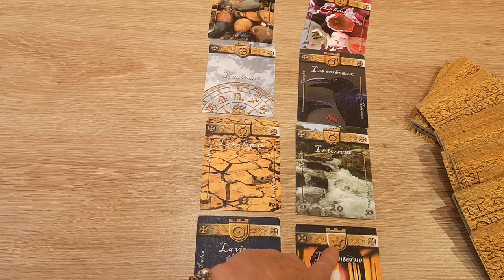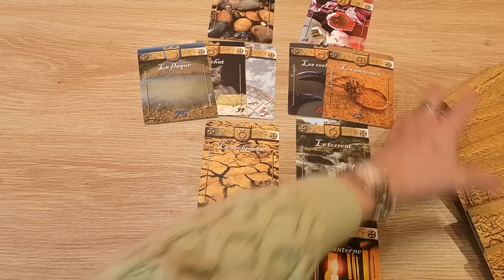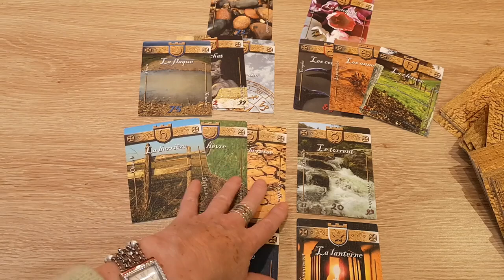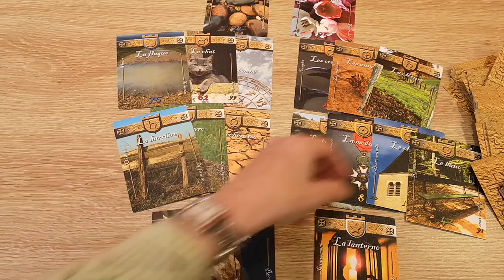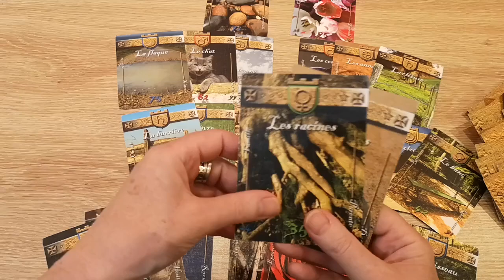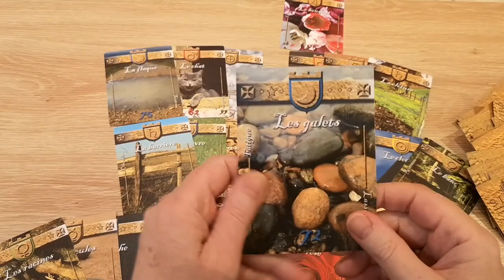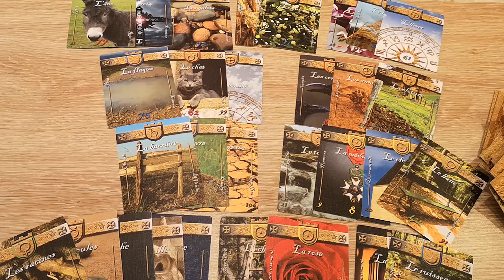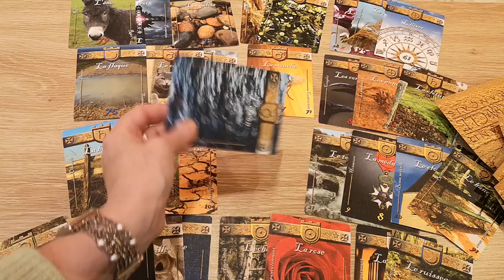Tirage commission d'enquête sur le déficit Va-t-on vers un scandale public ?